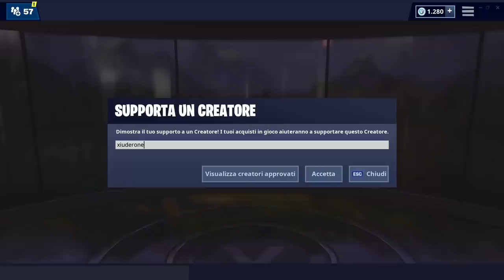NEGOZIO FORTNITE 29 APRILE | NUOVO PACCHETTO COPERTURE! | FORTNITE ITEM SHOP TODAY